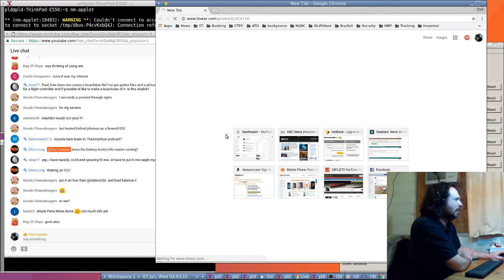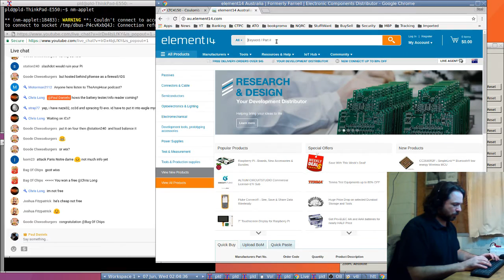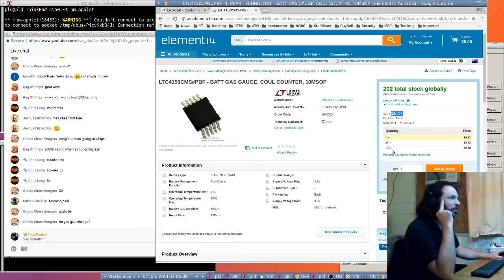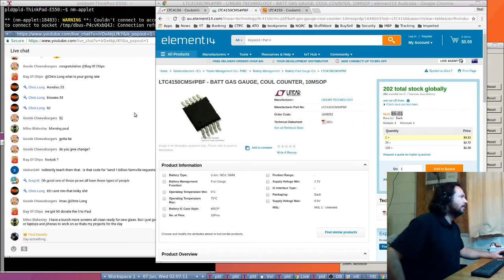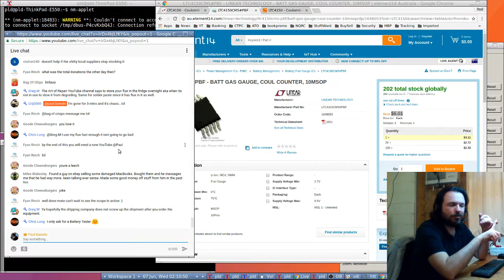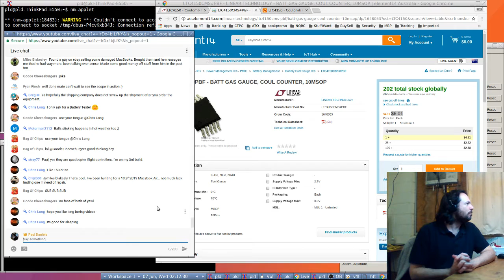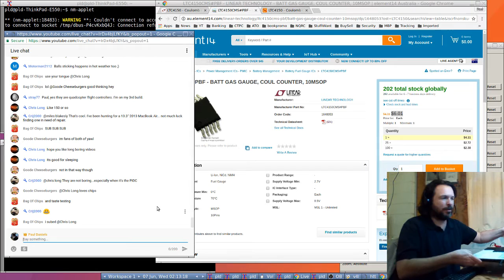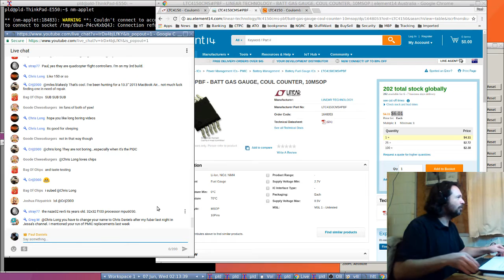[From Livestream] Fixing up laptops, HP and Toshiba, from previous week